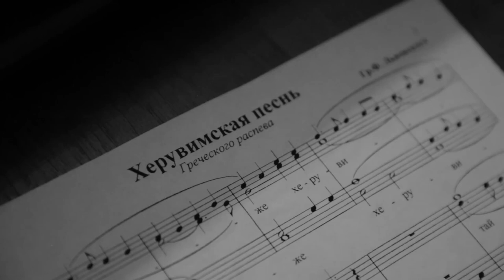"Cheroevimska" Sretensky Kloosterkoor - Хор Сретенского монастыря ''Херувимская песнь''